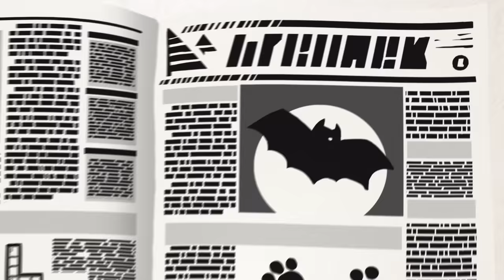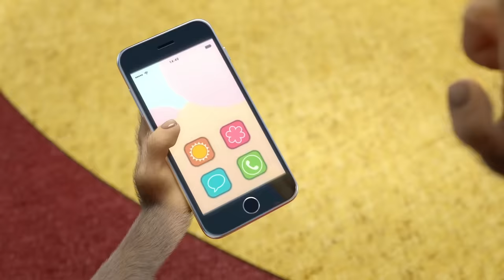✨ Hey Diddle Diddle 🌟 Masha and the Bear Nursery Rhymes 🎬 Famous songs for kids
🎵 Nursery Rhymes lyrics:
The little dog laughed to see such sport

NEW SONG! ✨🎶 Hey Diddle Diddle 🌟 Masha and the Bear Nursery Rhymes 🎬 Famous songs for kids